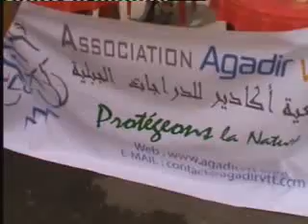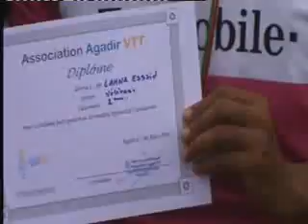Remise trophés cadet.vétéran.junior.master. Agadir VTT